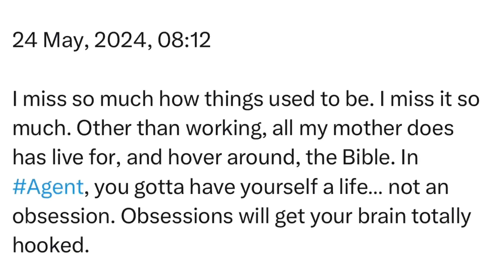Friday | 24 May, 2024 | 08:12